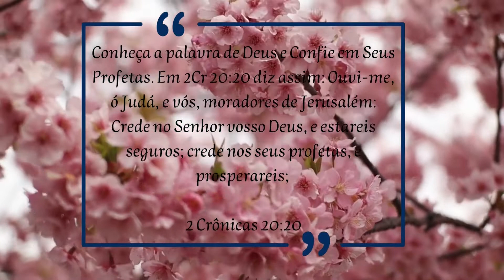💕 - Alunos da Escola de Cristo - Citações Proféticas para o Tempo do Fim.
💕 - A todos que acompanham meu canal, trago estas meditações sobre as profecias do tempo do fim. Estas frases não são mera citações, mas são advertências Divinas a todos aqueles que desejam andar nos caminhos que são traçados pelo Senhor e percebem que o tempo está no fim.

🌹A Palavra de Deus é a guia mais segura que Seus filhos podem seguir.
🌹Deus escolheu você e te concedeu um de Seus maiores dons - o livre arbítrio - capacidade de fazermos nossas próprias escolhas - contudo, em todas elas, teremos que arcar com as consequências advindas dessas escolhas. Deus escolheu você para ter uma vida de vitórias, entregue seus caminhos ao Senhor e o mais tudo ELE fará.
🌹Trazemos aqui através da palavra de Deus, orientações, conforto e esperança para que você tenha paz em Cristo Jesus.
 🌹Desejamos que o Espírito Santo de Deus seja seu orientador nesta jornada de vida, onde temos tantos conflitos, aflições e dor, mas que apesar de tudo, somos guardados pelo senhor Jesus e Seus anjos. Então podemos ter a certeza de que Deus tem o controle do universo e a direção de nossas vidas em Suas poderosas Mãos.

🌹Coloque sua vida nas mãos do Senhor! Neste mundo teremos aflições, mas o Senhor venceu o mundo e com isso somos mais que vencedores!!!

🌹CONFIE EM DEUS !!!

💕 Eu sou Maria Dias - idealizadora do canal e Ministério Mensagens de Deus para você.

Elas podem não somente transformar a vida de alguém, mas também salvar para a eternidade.

✍️ Deixe seus comentários e mostre através de seu testemunho, o que Deus tem feito por você e assim, você ajuda a dar esperança a outros corações aflitos.

 🌹 Que o Senhor Deus te abençoe grandemente!